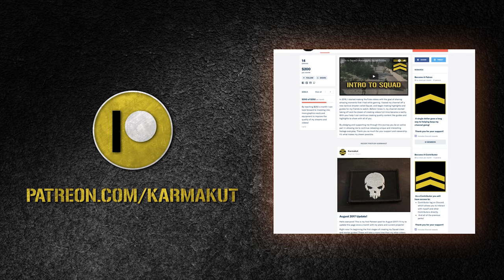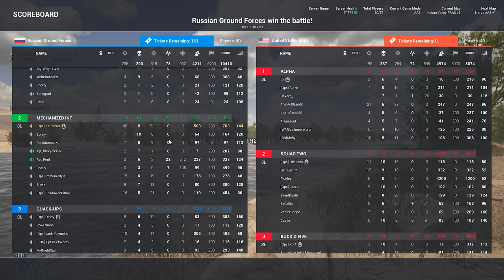Out of the Frying Pan, Into the Fire - Tactical Multiplayer Squad Gameplay (Squad Full Game)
Squad full game is a tactical online multiplayer first-person shooter that aims to capture combat realism through communication and teamplay.

I stream Tuesday, Thursday, and Sunday from 6PM to 9PM PST using Restream